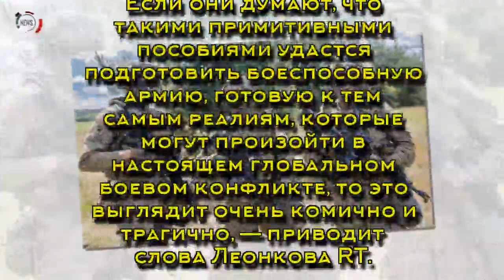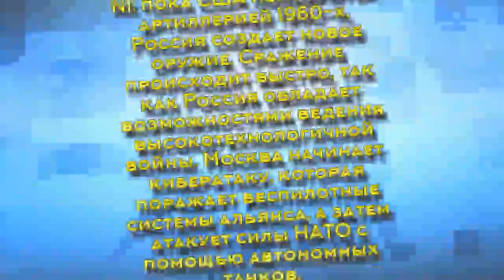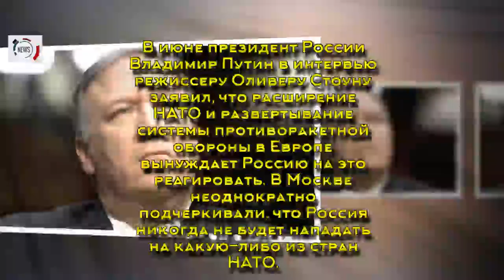Эксперт оценил пособие для армии США о...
Военный эксперт Алексей Леонков прокомментировал публикацию пособия для армии США в формате комикса, в котором силы НАТО проигрывают в вооруженном...